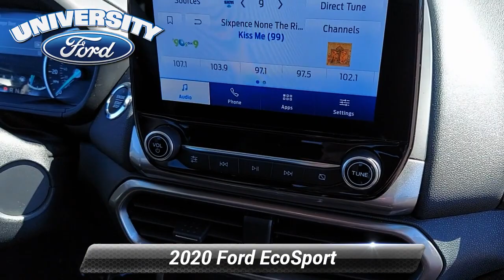Used 2020 Ford EcoSport SE, Durham, NC 97533A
Offering this 2020 Ford EcoSport Smoke SE with the following options:CARFAX One-Owner.Clean CARFAX.Priced below KBB Fair Purchase Price!Here at University Ford we offer Market Based Pricing. What that means for you: 1. Hassle-Free Experience 2. Faster Buying Process 3. Confidence in Not Overpaying and 4. We do the Research for you.

[RLVID:642:64d362e0a4237e45:ec58e025c2f073d2:1]